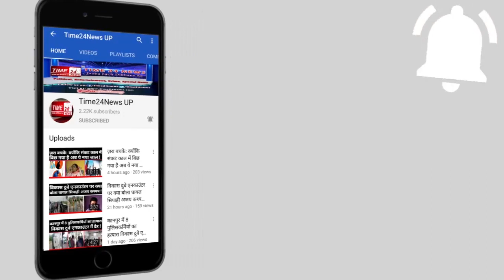प्राइमरी पाठशाला से अमेरिका तक सफर तय करने वाली होनहार छात्रा का अंत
अमेरिका के बॉब्सन कालेज में भारत सरकार के खर्च पर पढ़ने वाली गौतमबुद्धनगर के दादरी की होनहार छात्रा सुदीक्षा भाटी की बुलंदशहर में एक सड़क हादसे के दौरान मौत हो है। इंटरमीडिएट में बुलंदशहर जनपद को टॉप करने वाली छात्रा सुदीक्षा अपने चाचा के साथ मामा के घर औरांगबाद जा रही थी, तभी बुलंदशहर औरांगबाद रोड पर उनकी बाइक अचानक बुलेट से जा टकराई और होनहार छात्रा की मौके पर ही मौत हो गई।सुदीक्षा भाटी अमेरिका के बॉब्सन कालेज में स्टडी कर रही थी और छुट्टियों में घर आई हुई थी। 20 अगस्त को सुदीक्षा भाटी को अमेरिका वापस लौटना था। इससे पहले ही सुदीक्षा भाटी अमेरिका लौटती आज सड़क हादसे में होनहार छात्रा की दर्दनाक मौत हो गई। आपको बता दे की सुशिक्षा को भारत सरकार की तरफ से अमेरिका पढ़ने के लिए 3.80 करोड़ रुपये की स्कॉलरशिप दी है थी। वहीं, सुदीक्षा भाटी के परिजनों का आरोप है कि जब बाइक से वह औरांगबाद जा रहे थे, तब उनकी बाइक का बुलेट सवार दो युवक़ों ने पीछा किया। कभी युवक अपनी बुलेट को आगे निकालते तो कभी पीछे स्टंट करने लगते थे। अचानक बुलेट सवार युवक़ों ने अपनी बाइक का ब्रेक लगा दिया। जिससे उनकी बाइक बुलेट से  टकरा गई और डिसबैलेंस होकर सड़क पर जा गिरी।इस हादसे में होनहार छात्रा की मौके पर ही मौत हो गई। उधर सूचना के बाद मौके पर पहुंची पुलिस ने शव को पोस्टमार्टम के लिए भेज आगे की कार्रवाई शुरू कर दी है। वहीं होनहार छात्रा की मौत से परिजनों में कोहराम मचा हुआ है गौतमबुद्ध नगर के दादरी तहसील की रहने वाली सुदीक्षा बेहद गरीब परिवार से ताल्लुक रखती हैं। सुदीक्षा के पिता ढाबा चलाते हैं। सुदीक्षा ने  बेसिक शिक्षा विभाग के परिषदीय स्कूल से कक्षा पांच तक पढ़ाई की। प्रवेश परीक्षा के जरिये सुदीक्षा का एडमिशन एचसीएल के मालिक शिव नदार के सिकंदराबाद स्थित स्कूल में हो गया। सुदीक्षा ने कक्षा 12 में बुलंदशहर टॉप किया और इसके बाद उच्च शिक्षा के लिए उसका चयन अमेरिका के बॉब्सन कॉलेज में हुआ। पढ़ाई के लिए सुदीक्षा को भारत सरकार की तरफ से 3.80 करोड़ रुपये की स्कॉलरशिप भी मिली